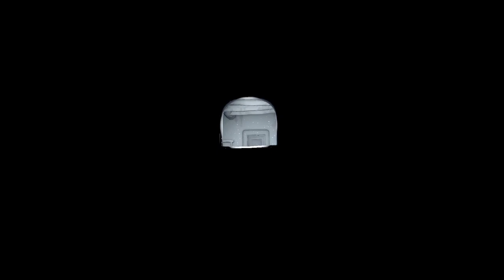The End of the gameplay Rime #19 A very nice game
Hi, this is the last part of my playthrough from the game Rime. It was really fun to play and had beautiful graphics and music. I hope you liked watching it and Cu soon and game on. I have no special ending as I saw later because I didn't collect all the statues from the mother. I think I collected 2 or 3 of them an not all 4 of them. Jaina05